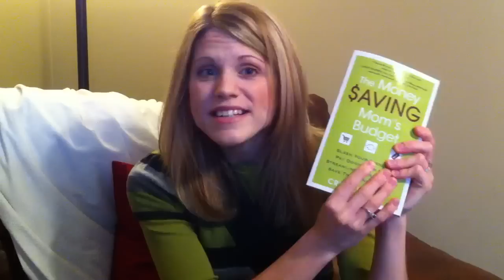The Money Saving Mom's Budget is here!!!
Yay! The book released today!